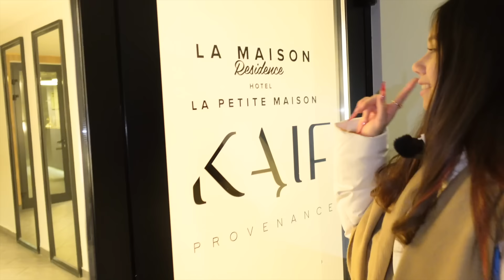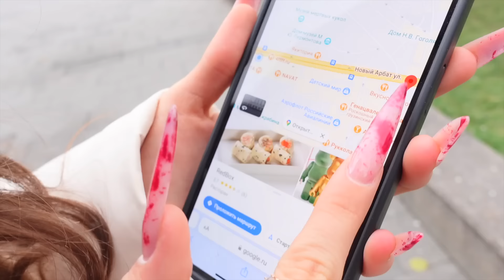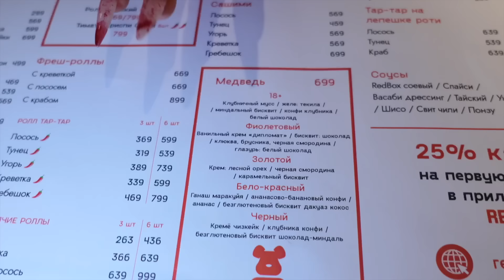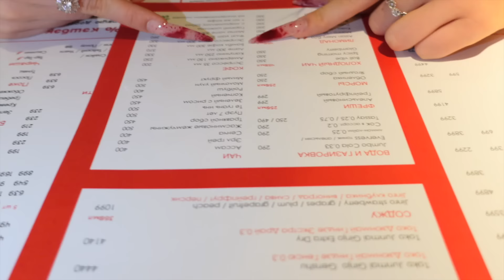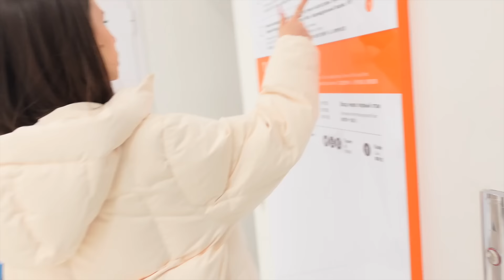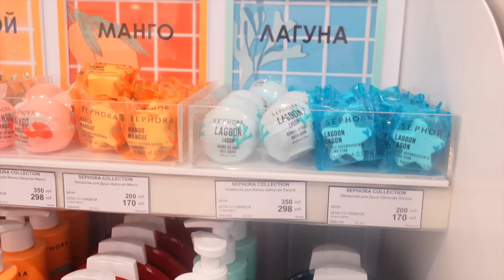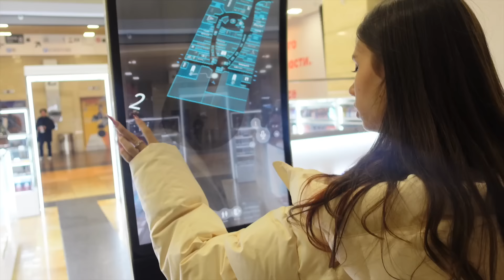Самый КРУТОЙ День🥳 КАНИКУЛЫ В Москве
Отдыхаю в Москве на Осенних КАНИКУЛАХ 👉 2 день